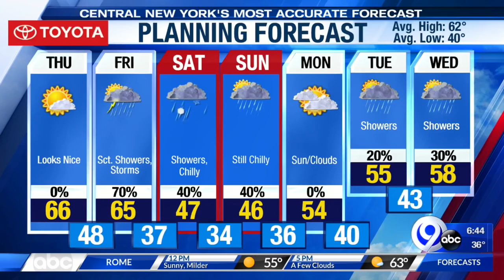Cool Schools Live: Mock DWI at Oneida High School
Cool Schools Live show how students at Oneida High School learn an important lesson ahead of prom